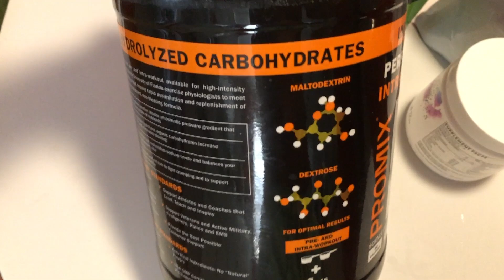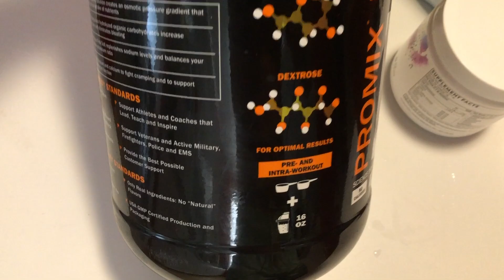FULL DAY OF EATING | BARNATURALS STYLE | HOW TO EAT FOR HEALTH & PERFORMANCE | NUTRITION 101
NASM CPT
ELITE CALISTHENIC SPECIALIST CERTIFIED

This is a full day of eating. Total calories and macros are included.
I am not a doctor, nor am I giving medical advice. This is what works for me and keeps me healthy, strong and able to perform.  If you try it out maybe it can help you to.